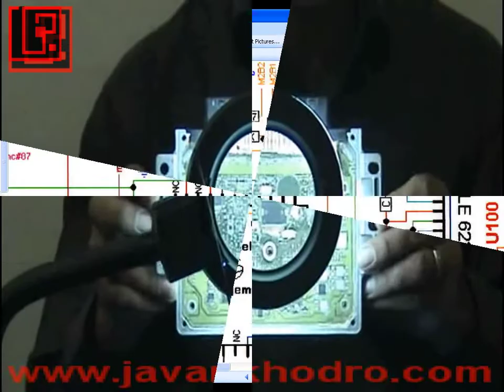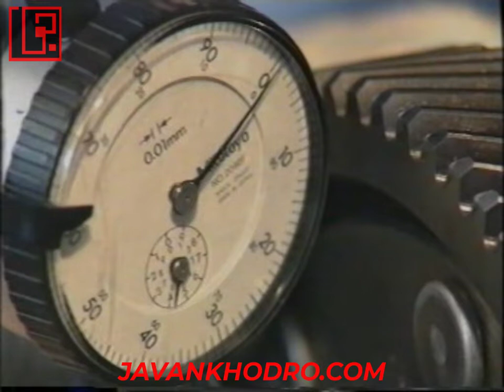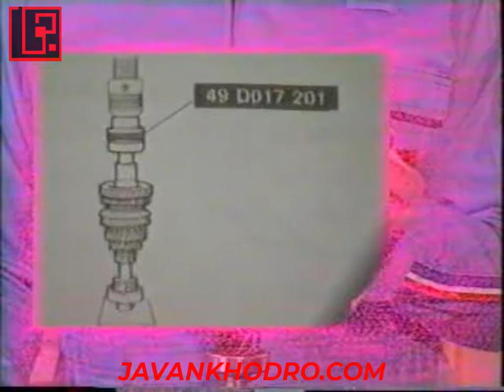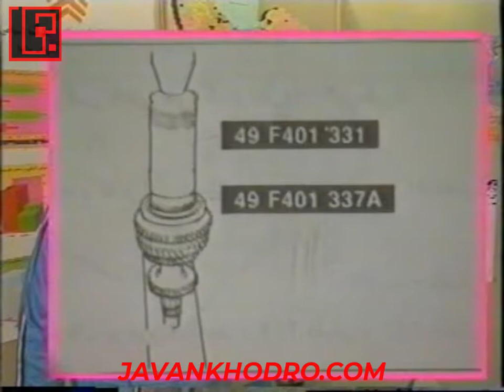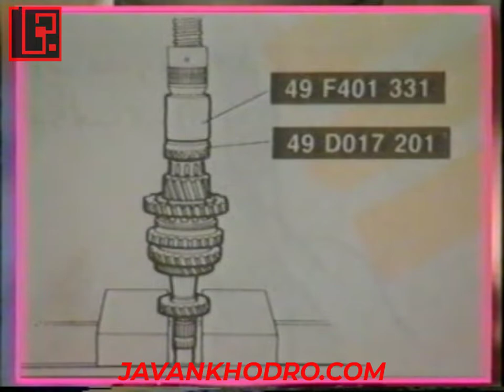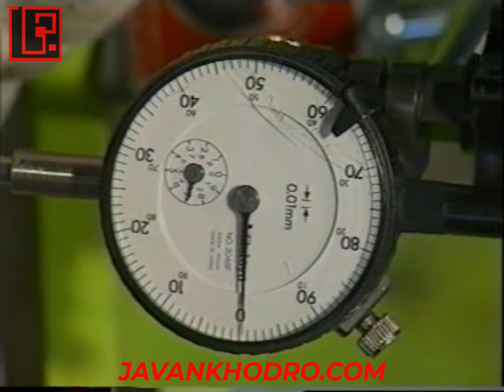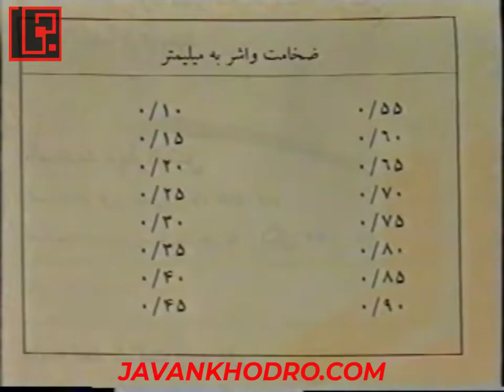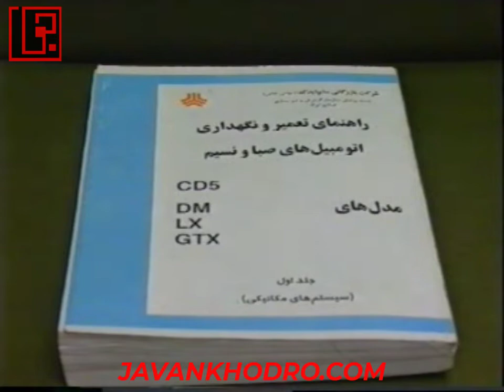آموزش مکانیک خودرو ، آموزش باز و بست گیربکس پراید قسمت 2